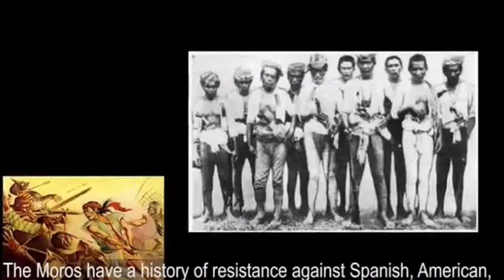Kasaysayan at Pananampalataya - Part 3